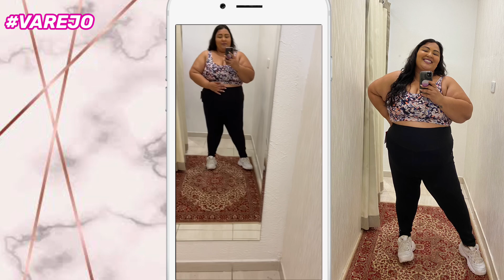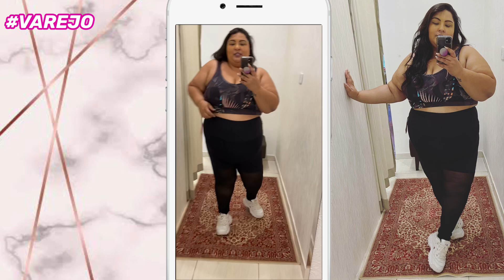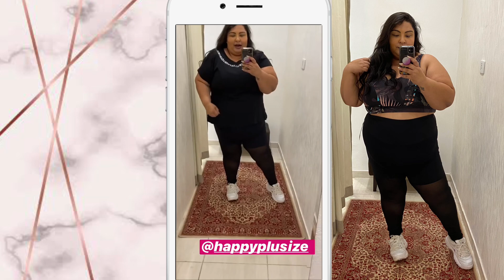PROVADOR FASHION -MODA FITNESS ATÉ O TAMANHO 60!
Cats maravilhosas, como vcs estão? Espero que bem! Este dia foi mto legal! Foi em fevereiro antes do carnaval ainda! Vou deixar aqui abaixo os dados de contato da loja ok e também os links diretos de site e da consultora no WhatsApp!

HAPPY PLUS SIZE
Rua Santa Justina, 562 - Vila Olímpia